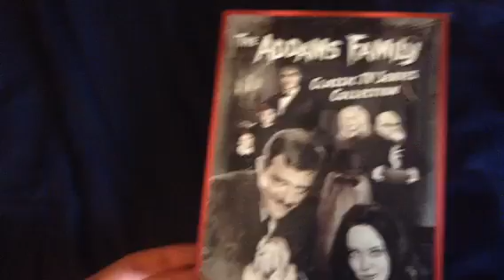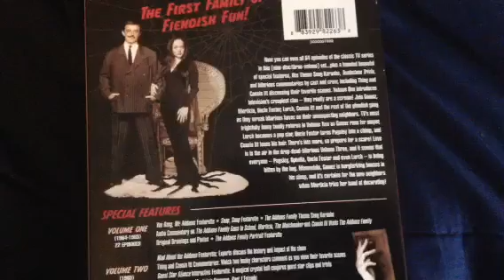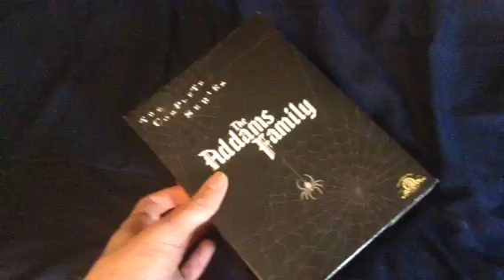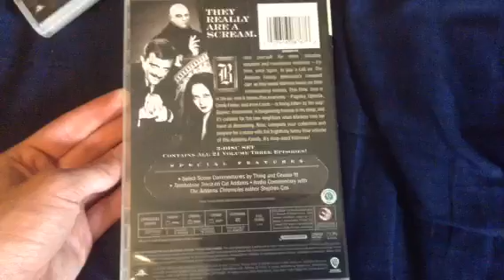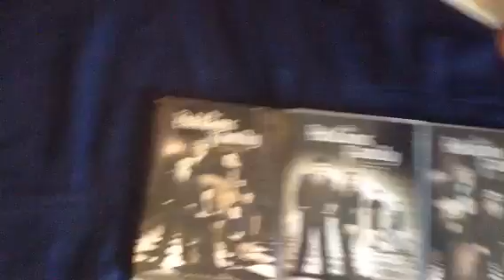The Addams Family Complete Series DVD review